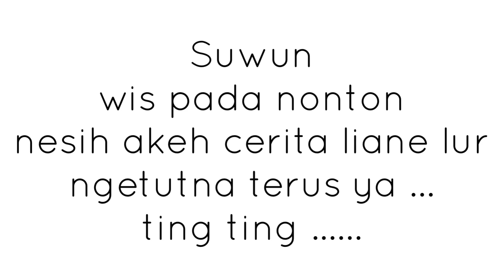Komedi Ngapak Baturraden | Mata duiten ( matrE )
Keluarga harmonis
dengan lika liku kehidupan nya

tonton ya lur ... semoga menghibur
dan jangan lupa sibscribe dulu
agar kami makin semangat memberi hiburan untuk anda semua